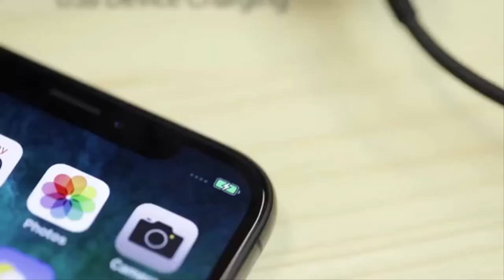3 BEST DOCKS IN 4K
NO 1
             Microsoft Surface Dock (Pd9-00003),Black
1
     Compatability: Surface go, surface laptop, surface laptop 2, surface pro, surface pro 3, surface pro 4,surface pro 6, surface book, surface book 2
2
    2x Mini display ports, 1x Gigabit ethernet port
3
    4 USB 3.0 ports, 1x audio out port
4
   Magnetic surface connect cable. Transform your surface into a desktop PC by plugging in your dock with the surface connect cable
5
   High speed data transferring

NO 2
           StarTech.com Dual 4K Monitor Thunderbolt 3 Dock with DisplayPort - 85W Power Delivery + Charging - Mac & Windows Docking Station (TB3DK2DPPD), Black
  1
       DUAL 4K & HIGH SPEEDS: The Thunderbolt 3 dock lets you connect two monitors through the DisplayPort & Thunderbolt 3 USB C port (up to 40Gbps). Comes w/ 6ft USB C to DP cable to set up second monitor
2
    EASY INSTALLATION & DEPLOYMENT:  Simply connect the TB3 port replicator to your laptop with included TB3 cable and start working immediately, no time-consuming driver installations are required. OS Compatibility - Windows 7, 8, 8. 1, 10. macOS 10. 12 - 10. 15
3
    CREATE A POWERFUL WORKSTATION: The universal laptop docking station transforms your MacBook Pro or Windows laptop into a dual video workstation with 3x USB 3. 0 ports, GbE port, and 85W Power Delivery to power and charge, all through one Thunderbolt 3 cable
4
   CONNECT MORE DEVICES: The USB-C Thunderbolt 3 dock lets you utilize your USB peripherals, like a flash drive or mouse, with 3x USB 3. 0 ports (1x USB-C and 2x USB-A including 1x Fast-Charge to charge your smartphone or mobile device)
5
     THUNDERBOLT 3 COMPATIBILITY: This dual 4K monitor docking station is Thunderbolt Certified, and compatible with the latest Thunderbolt 3 equipped laptops including: MacBook Pro, Dell, Lenovo and HP
6
     Connectivity Technology: Ethernet
NO 3
            WAVLINK USB 3.0 Universal Laptop Docking Station Dual Display with HDMI & DVI/VGA with Gigabit Ethernet, 6 USB Ports, Audio for Laptop, Ultrabook and PCs, More Efficient Home Office
1
     Dock built in dual screen support through 1080P HDMI and DVI ports, HDMI port supports resolutions up to 2560x1440 and DVI/VGA port supports display resolutions up to 2048x1152 / 1920x1200, if dual displays are connected, each will be limited to a maximum resolution of 1920x1200,DVI to VGA adapters are supplied for added flexibility,great for different home and office workspace applications.
2
     Gigabit Ethernet RJ-45 port 10/100 / 1000Mbps Ethernet, provides you with fast wired network connection, perfect for home office, hotel and other poorly connected areas.
3
     4x USB 2.0 ports fulfill all USB 2.0 devices such as keyboard, mouse,printer, ect, 2x USB 3.0 ports for super transfer speed up to 5Gbps and 900mA of power, you can connect your usb peripherals or usb stick to solve external USB devices and high-speed file transfer for home office workers.
4
    System Support: Windows 10, 8, 7,& legacy XP systems,Chrome OS R55. Attention: Surface RT, Mac OS/Linux/Unix are not supported. Docking station is suggested for use with web and productivity software; not recommended for gaming(see Display Link website for more details)
5
    Build in USB 3.0 GPU certified by DisplayLink. Compact size, LED display status, easy setup, multi-function operation performance, bring a new life style for you. All of our products offer 1 year limited